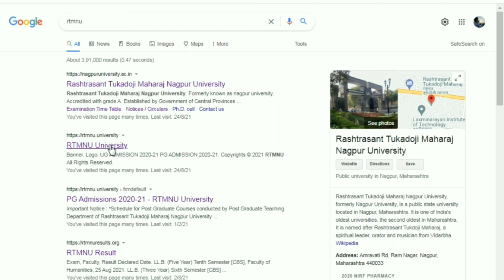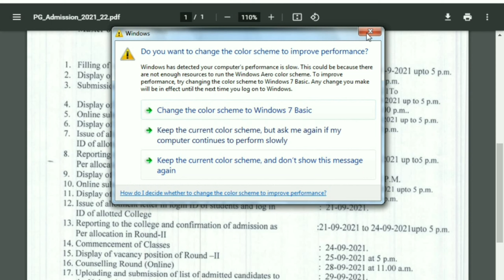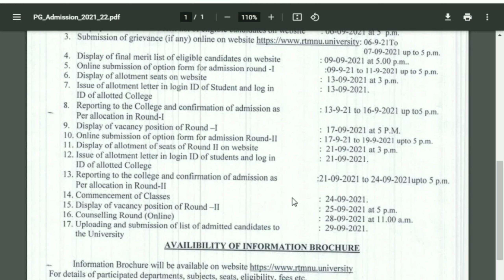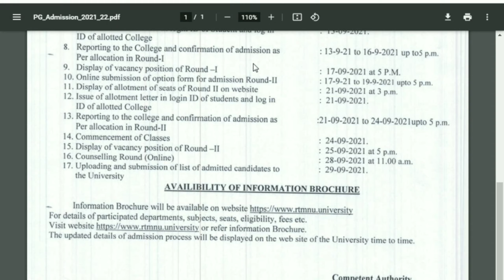Nagpur University PG Admission Schedule Complete Analysis 2021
Nagpur University Admission 2021